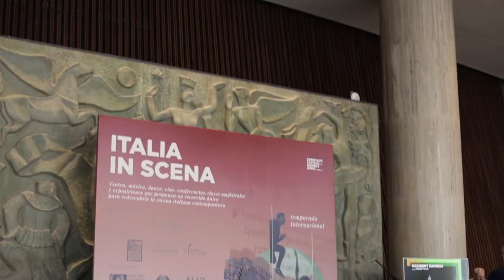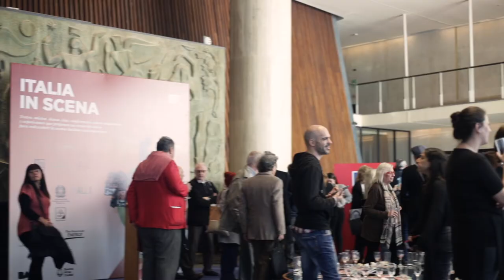Presentación del Ciclo ITALIA IN SCENA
El 15 de mayo se presentó en el Teatro San Martín el Ciclo ITALIA IN SCENA que prevé una serie de espectáculos, conferencias, muestras, conciertos, teatro, danza, títeres, etc., que cuentan con una estrecha colaboración entre el Instituto Italiano de Cultura de Buenos Aires, el Teatro San Martín, el Teatro Coliseo, el Gobierno de la Ciudad de Buenos Aires, el Ministerio de Relaciones Exteriores y de la Cooperación Internacional y el Ministerio para los Bienes y las Actividades Culturales y para el Turismo de Italia.